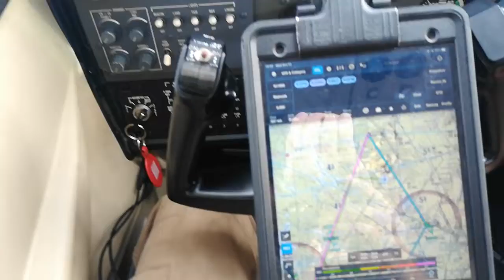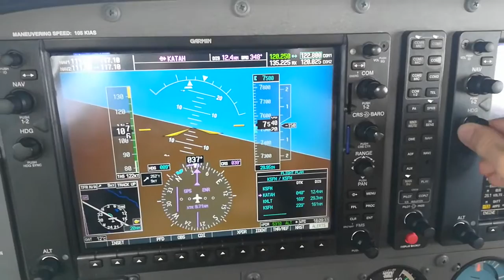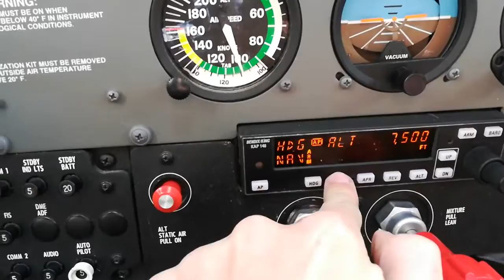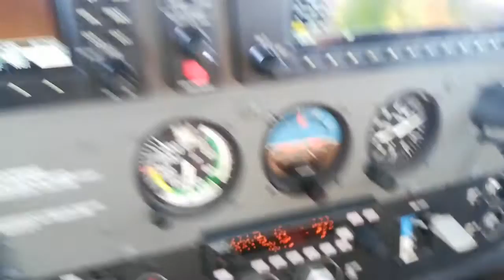Flying Over Mount Katahdin & Landing in Millinocket (KMLT) ~ October 13th, 2021 ~ G1000 C172SP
Recorded 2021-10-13 ~ Flying over Mount Katahdin, the highest mountain in Maine at 5,268 feet.  I had hiked it earlier in the year for the first time so I decided to fly over it and get a bird's eye view of Baxter State Park.  I landed at Millinocket airport (KMLT) then flew back to Sanford Seacoast Regional Airport (KSFM).